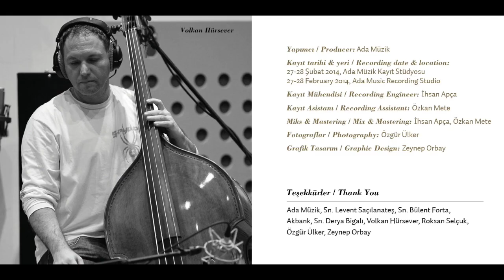Ece Göksu & Neşet Ruacan & Volkan Hürsever - Born To Be Blue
Ece Göksu & Neşet Ruacan & Volan Hürsever - Slow Hot Wind 2014

Born To Be Blue

Some folks were meant to live in clover
But they are such a chosen few
And clover being green
Is something I've never seen
Cause I was born to be blue

When there's a yellow moon above me
They say there's moonbeams I should view
But moonbeams being gold
Are something I can't behold

The world was bright and sunny
When you left the curtain fell
I'd like to laugh
But nothing strikes me funny
Now my world's a faded pastel, oh well

I guess I'm luckier than some folks
I've known the thrill of lovin' you,
And that alone is more than I was created for